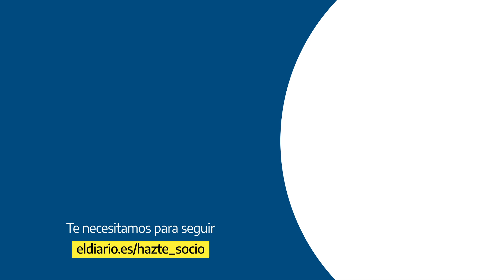Montero, a Casado: “¿Recordamos qué titulaciones tiene cada uno y de qué manera las hemos obtenido?"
La ministra de Hacienda y portavoz del Gobierno, María Jesús Montero, ha acusado al presidente del PP, Pablo Casado, de tratarla "con cierta superioridad intelectual" durante su discurso en el Congreso en el debate de los Presupuestos Generales del Estado: "Me parece que usted ha empleado en sus palabras cuestiones que no voy a profundizar, porque creo que no le importan a nadie, pero usted emplea en sus palabras una cierta como 'superioridad intelectual'… ¿se refiere a los títulos, señor Casado?"
Así, Montero ha retado al líder del PP ha hablar de los logros académicos de cada uno: "¿Ustedes están poniendo en cuestión la capacidad de mía frente a la del señor Casado? ¿Sí? ¿Nos ponemos a recordar las titulaciones que tenemos cada uno y de qué manera las hemos obtenido?", ha zanjado.
Pablo Casado había incluido en su discurso previo críticas a todos los aspectos de la acción del Gobierno desde la ley de Educación a las polémicas con la monarquía, pasando de puntillas sobre las cuentas públicas.
A pesar de las continuas interrupciones por la bronca que han montado los diputados del PP, la ministra ha recriminado al líder de los populares que fuera a la Cámara Baja a hablar de otros temas diferentes a las cuentas públicas -"está usted desubicado", le ha espetado- . Montero no se ha achicado ante los gritos y las interrupciones de los parlamentarios del PP a los que ha calificado como el "virus de la crispación política", lo que ha causado que la tormenta de gritos se incrementara sin que la presidenta del Congreso, Meritell Batet, consiguiera poner orden.

Apóyanos.